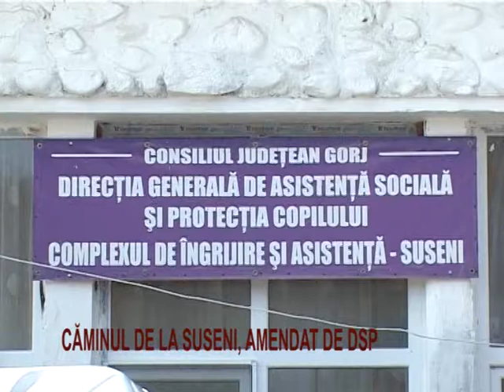caminul de la suseni, amendat de dsp